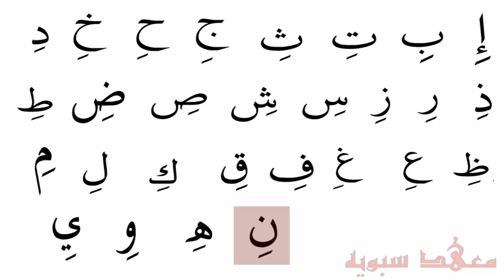English to Arabic Lesson 3 - Pronouncing Letters With Kasra